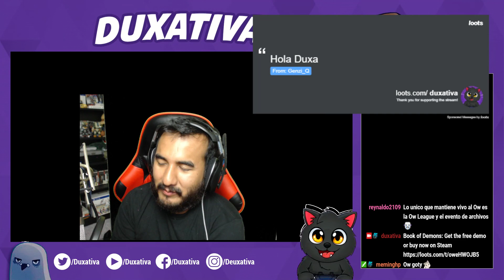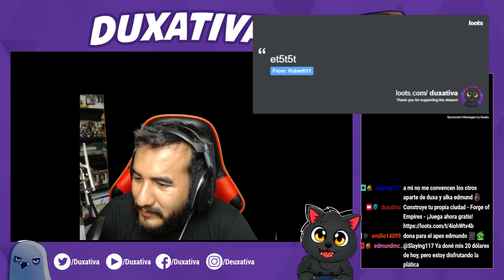Queriamos jugar Borderlands pero ... con Alkapone, Skyshock y SaikenJuega Parte 2 final